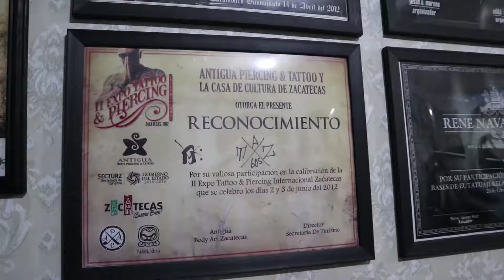Me Hago Un Tatuaje Nuevo!! Mucho DOLOOOR!! XD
-COMPÁRTELO-

+FACEBOOK DE TAZ RUIZ(tatuador)+

+ESTUDIO DE TATUAJE DEL ARTISTA TAZ RUIZ(Easylife Tattoo Studio)+

+FACEBOOK EXPO TATTOO 2019+

Espero que te haya gustado este vídeo, vuelve pronto! me gustaría verte por aquí de nuevo!
gracias por ser parte de esta gran comunidad!!